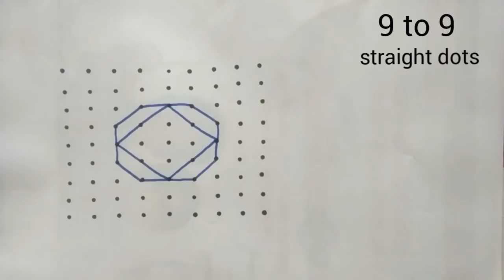9 to 9 Dots Festival Kolam || Bhogi Kundala Muggulu || Pot Kolam || Sankranthi Chukkala Muggulu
Bhogi Kundala Muggulu || Sankranthi Special Muggulu || Easy Pongal Kolam For Beginners || Festival Rangoli || Panduga Muggulu || AKKI's Kitchen & Vlogs